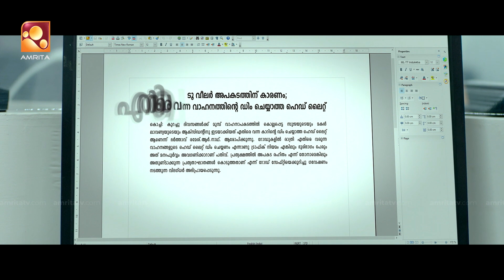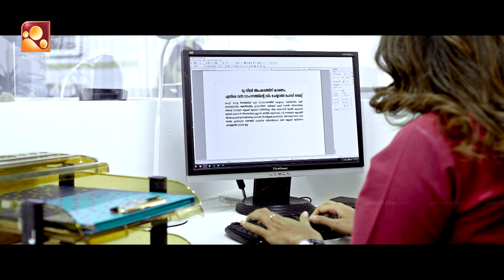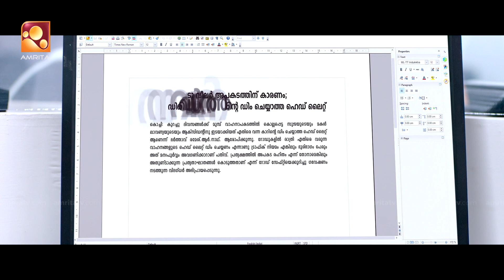അ ഹെഡിങ് എന്നോട് എന്തോ കമ്മ്യൂണിക്കേറ്റ് ചെയ്യാൻ ശ്രമിക്കുന്നുണ്ട്